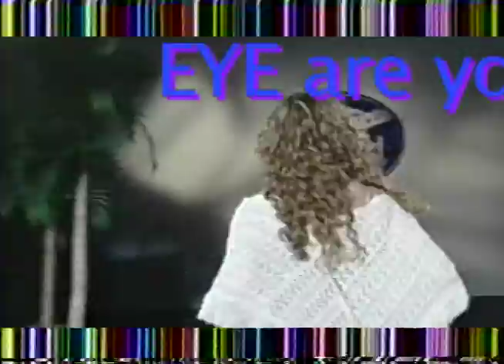3PUEN: So Mean!!!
FEEL the FERDIN! (Pamalyn Ferdin), Touch the Terra. (Terra Daddona)Wallow in the Wade (Robert DoQui).